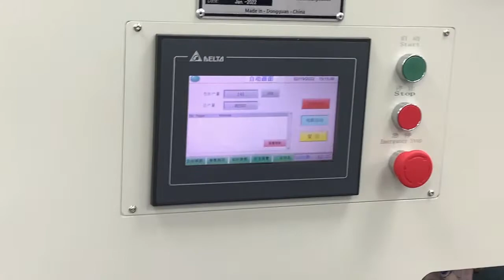Elastic band fixing machine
DONGGUAN SENTIAN MACHINE

1. Can do hard case, soft case, the whole book
2. Can do case size from A4-A7
3. Can do bandwidth from 5-12mm (also can be customized)
4. Speed up to 15pcs/min

Elastic band inserting machine/Elastic band fixing machine/ Notebook elastic band making machine/ Diary book elastic band fixing machine/ hardcover book elastic band fixing machine